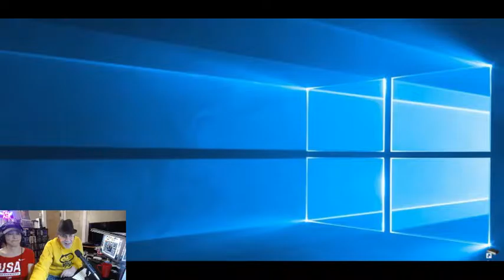Alex Bennett Ramble 12-2-16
Hear the Live Ramble Tues-Fri at 10pm ET